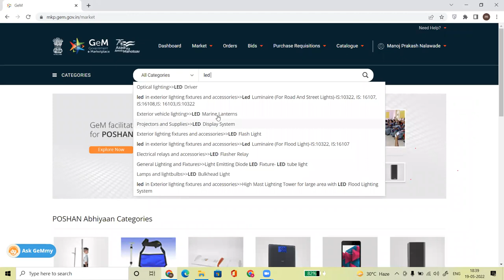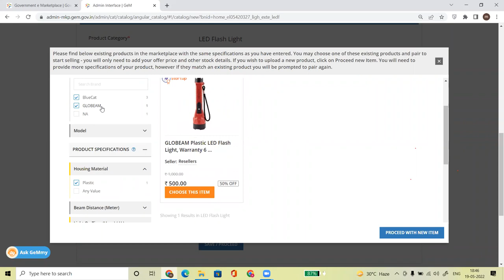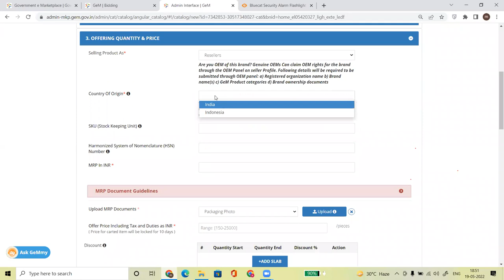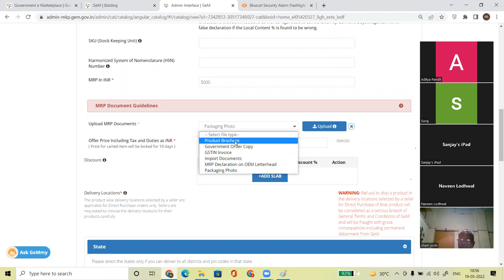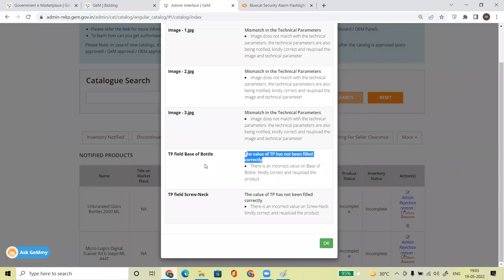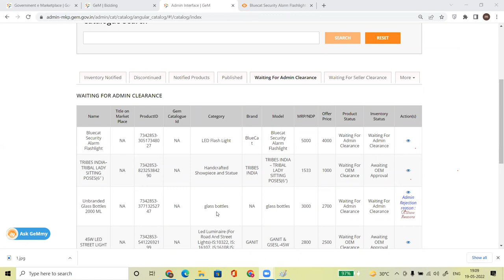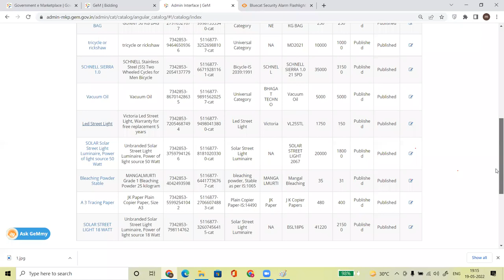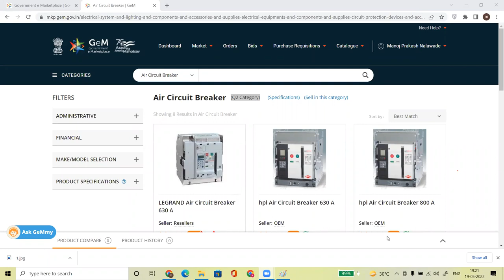GEM PRODUCT UPLOAD I Gem Product Listing I GEM NEW PRODUCT LISTING